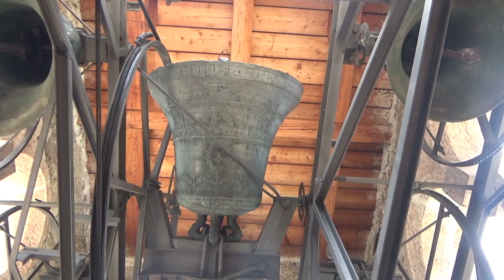Suonate nella cella campanaria - Campane della Chiesa Parrocchiale di S. Carlo a Molveno (TN)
Concerto di 5 campane in LAB3 a battaglio cadente.

Le campane sono state fuse:
- Prima da Bartolomeo Chiappani a Trento nel 1788
- Seconda, terza, quarta, quinta da Bianchi a Varese nel 1931

Suonate eseguite:
- distesa delle singole campane
MIB4 a minuti 0:11
REB4 a minuti 0:54
DO4 a minuti 1:41
SIB3 a minuti 2:14
LAB3 a minuti 3:15

- plenum a minuti 4:30
- prima campana a bicchiere a minuti 5:59

VIDEO e AUDIO:
- Video: Sony Handycam HDR-CX405